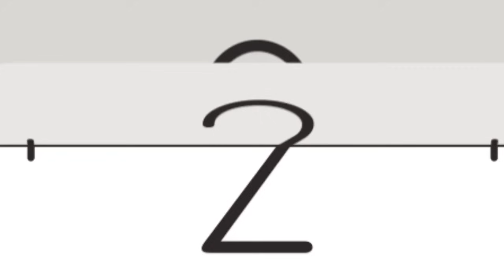गरीब लड़की का ब्राइडल लहंगा||hindi cartoon stories||poor girl's bridal lehenga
*Characters Age--*
Jhanvi - Rohan (30-35) Poor girl and her husband
Payal (26) friend
Suvarna - Shekhar (55-60) Mother / Father
Damini - Kavita (55-50) side character

Narration...Janvi gets ready and comes out of her small room...and says to her mother Suwarna...)

Janvi... Mother, I am going to Payal's wedding, I will stay at her house late at night...

Suvarna...Daughter, don't come alone from there so late at night, I will send your father, you come with him only...

Janvi... Okay mom, please send dad to Payal's house at 12 o'clock in the night.

Narration…Janvi leaves her house…evening time…Janvi’s father Shekhar comes home from his work…. Shekhar is very poor. He lives in his small house in Jamnagar village. with his wife Suvarna and thirty year old daughter Janvi.. .was living his life in extreme poverty. Shekhar works as a laborer in the same village. whose income was only two hundred rupees per day.. .Shekhar was handicapped in one leg. )

Shekhar. Suvarna, where is Janvi?

Suwarna...she has gone to her friend Payal's wedding, you have to go to Payal's house to pick her up at 12 o'clock...

Narration... Then both of them sit down to eat... after some time...)

Suwarna. ji, do you know how much younger Payal is than Janvi, and look today she is getting married, I don't know when our Janvi will get married, due to this poor condition, no one can. Relationship is not coming to our doorstep...

Shekhar... Yes Suwarna, I too am being troubled by the same worry all the time, please God please brighten the fortunes of our poor daughter, if only somehow our daughter Janvi also gets married somewhere... .

Narration... Even after turning 30, Janvi was not able to get married due to poverty. Due to this, Suvarna Shekhar was worried all the time… Here Janvi was in Payal's room in Payal's big house… Payal was the daughter of a very rich family. .Payal's parents had bought a bridal lehenga worth Rs 2 lakh for Payal's wedding.

Payal...Janvi, look at this lehenga, isn't it nice?

Janvi... Very nice Payal...

Payal... This lehenga is worth two lakh rupees, ok but I don't want to see how this lehenga looks after wearing it on my body, please wear it once and show me how. This lehenga looks...

Janvi….. I, no Payal, this is your wedding lehenga, how can I wear it…

Payal... Hey, just show me how to wear it for some time...

Janvi...but how can I payal...

Payal... But don't do anything, go quickly...

Narration. Payal takes Janvi's lehenga and sends her to the bathroom of her room. )

Payal...Where is the necklace that mother had brought? I have to wear the same necklace on the lehenga, perhaps mother must have kept it in her room, let me bring it.

Narration. Payal leaves her room. Just then Payal's mother Damini. comes to Payal's room with some women. Meanwhile, Janvi comes out of the bathroom in front of everyone wearing Payal's expensive wedding lehenga. Seeing this, Damini and everyone are stunned. remain...)

Damini... Poor girl of two pennies, how dare you wear my daughter's wedding lehenga...

Janvi... Aunty, that's me...

Poem... Damini sister, this is a bad omen, this poor girl wore your daughter's wedding lehenga even before the marriage...

Damini... Where are the wretched people, take off this lehenga immediately...

Narration... Janvi quickly takes off her lehenga and comes out... then Damini pushes Janvi out of her house...)

Janvi cries... Aunty, my point is...

Narration. Just then Damini slaps Janvi... Just then Janvi's father Shekhar comes there on his bicycle. )

Shekhar…Janvi daughter, what happened Damini Bhabhi…